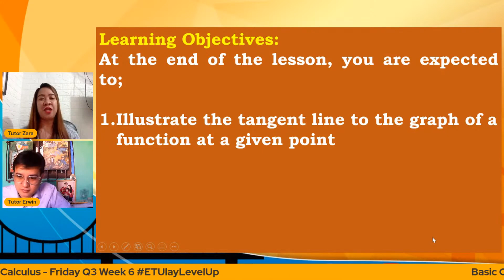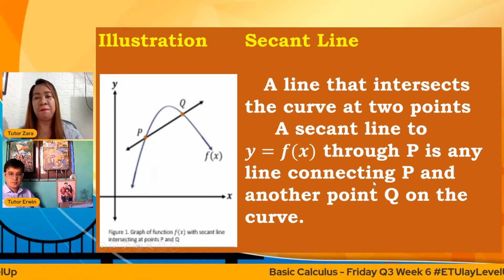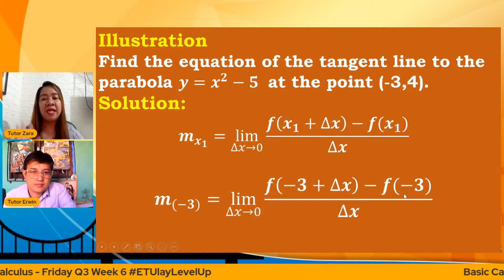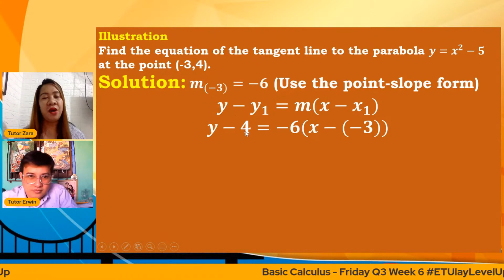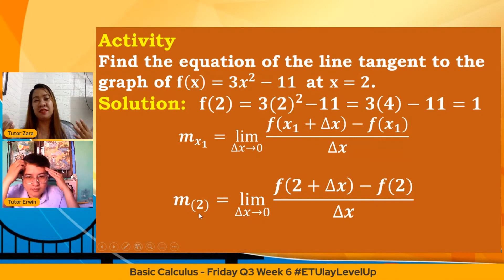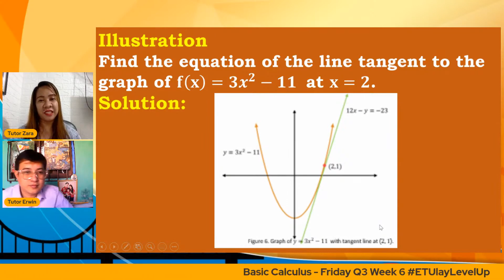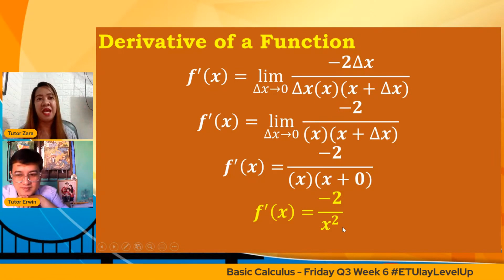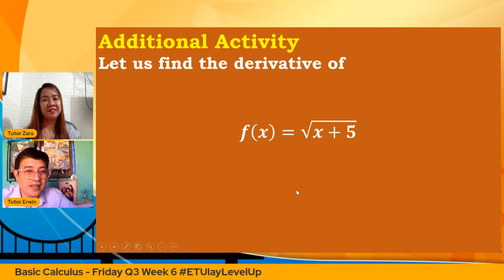Derivative of a Function || Pre-Calculus || Quarter 1/3 Week 6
Basic Calculus
Senior High School
STEM - Specialized Subject
Quarter 1/3
Week 6